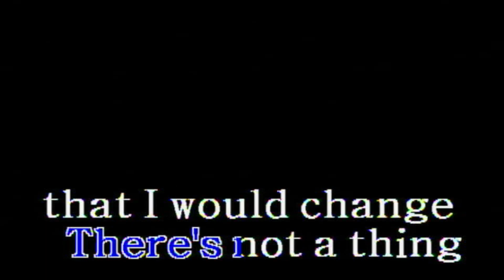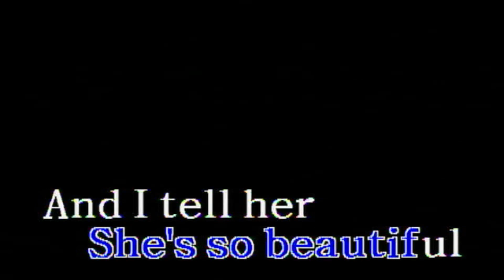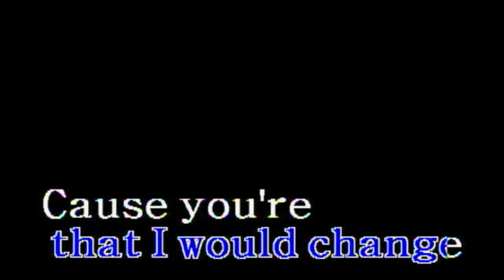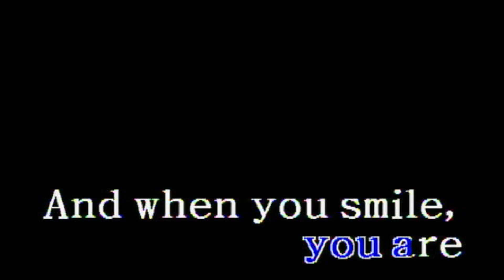Just The Way You Are - Bruno Mars (Karaoke/Lyrics/Instrumental) HD